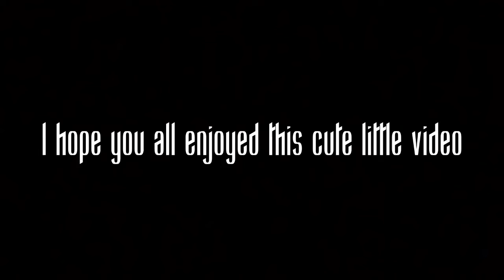Petting video game animals compared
There are so many cute video game pets out there and being able to interact with these pets can be a great feature to any game. Today I wanted to compare some of these adorable animals you can pet in video games

Pokémon ultra moon
Kingdom hearts dream drop distance
Nintendogs